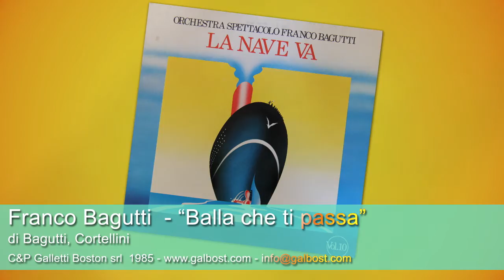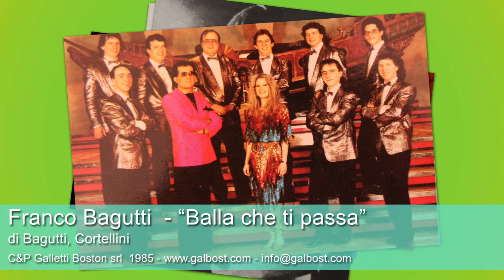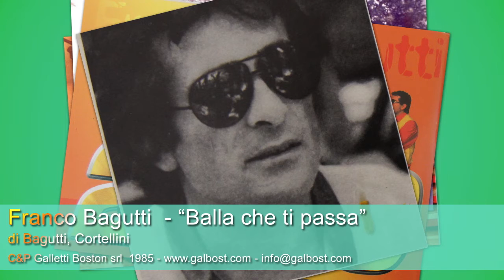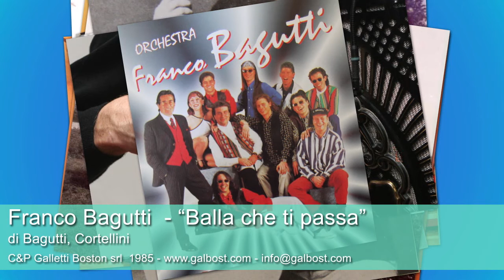Franco Bagutti - Balla che ti passa | GALLETTI BOSTON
Di Bagutti, Cortellini.
1985 Videoclip and songs appear courtesy of Galletti-Boston srl, Italian Record & Publishing Company